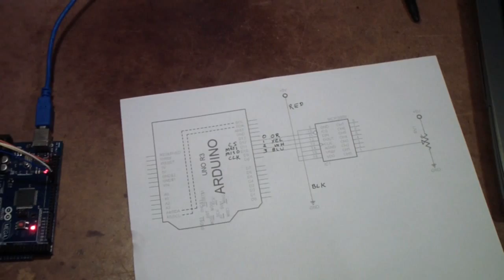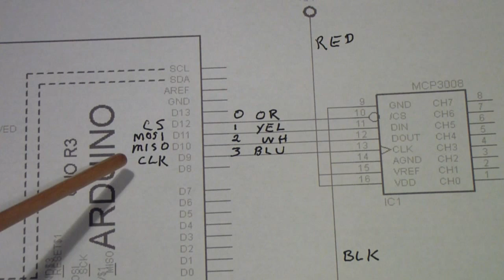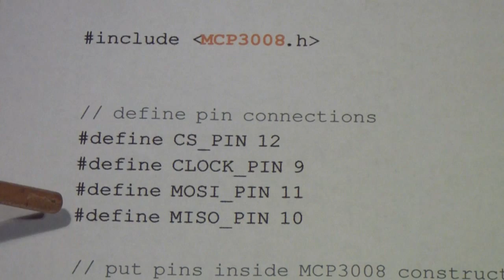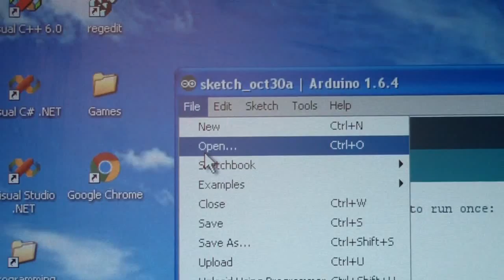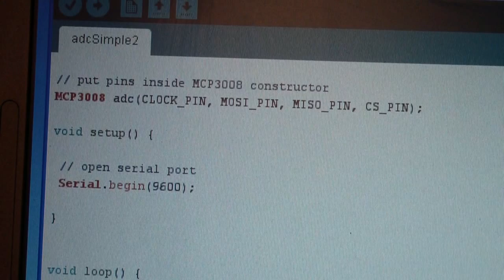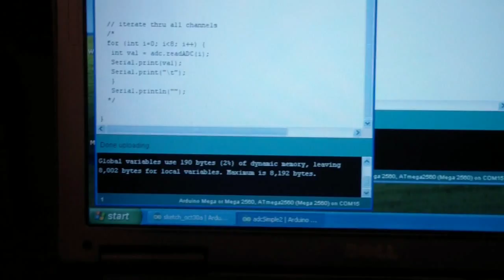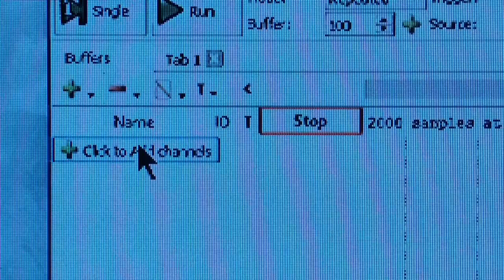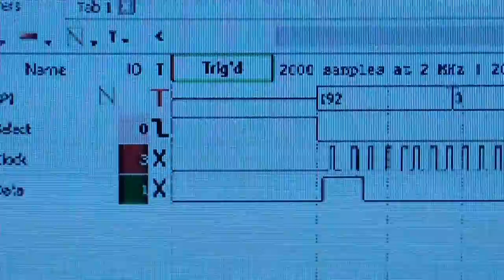TTT127 Analog Discovery Arduino Part 4of4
Final part of using an Analog Discovery to analyze the SPI interface between an Arduino and an MCP3008 A2D converter, icluding setting up the Arduino SPI interface and code and the Analog Discovery SPI Bus decoder.